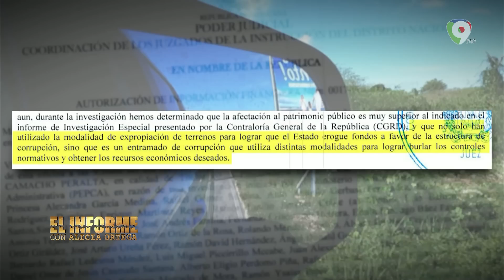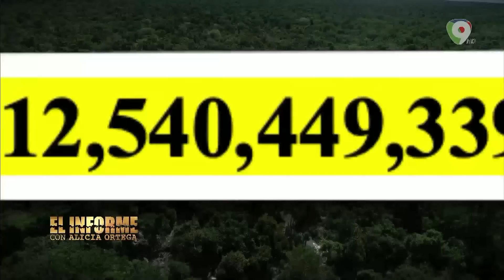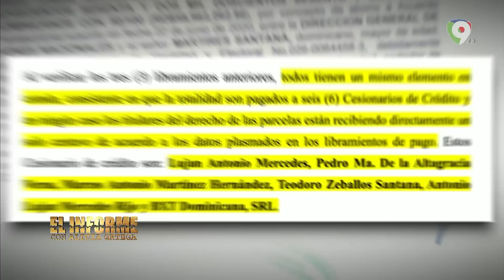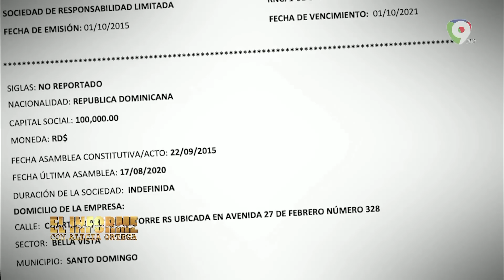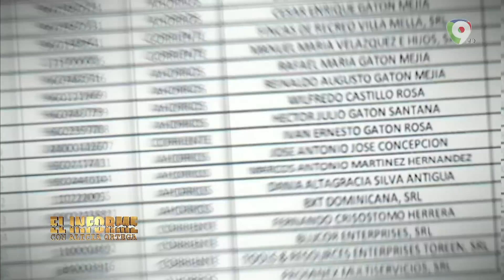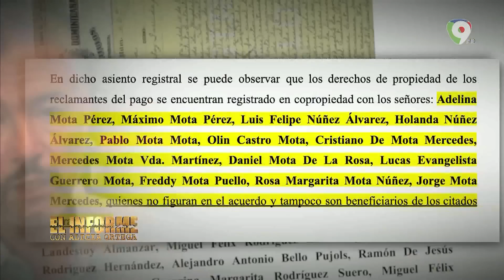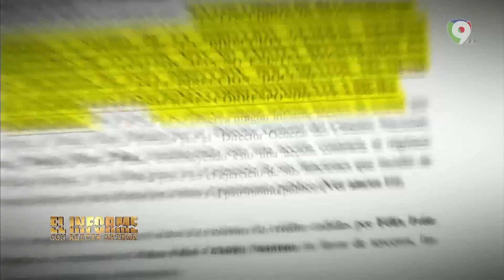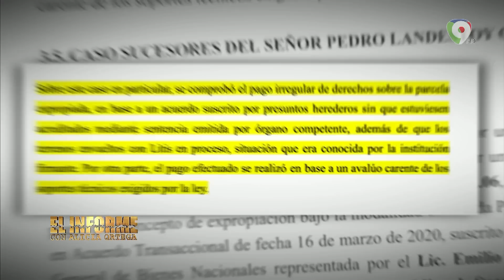Al Vapor | El Informe con Alicia Ortega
Casi 20 mil millones de pesos supuestamente distraídos de las arcas del Estados dominicano en apenas 5 meses en 2020 justo antes del cambio de gobierno. Acuerdos transaccionales trabajados y tramitados en solo 60 días, millonarias sesiones de créditos realizadas en favor de terceros entre ellos ciudadanos, abogados y empresas vinculadas a una misma persona; Toda una estructura creada según el Ministerio Público  para realizar maniobras fraudulentas al vapor. ¿Cómo lo hicieron? ¿Y a quienes señalan las investigaciones? Todo esto y mucho más aquí en El Informe.